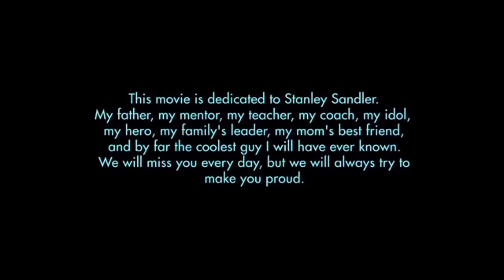50 First Dates (2004) end credits (TBS live channel)